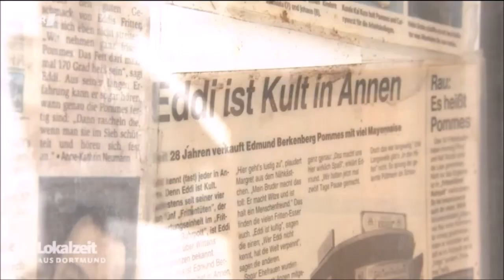WDR Lokalzeit Dortmund: Mark Daniels Buch "Witten - ker wat schön!"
Beitrag der WDR Lokalzeit Dortmund vom 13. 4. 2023 über das Buch "Witten - ker wat schön!"; Mark Daniels Liebeserklärung an seine Heimatstadt. Bericht von Olaf Tack.